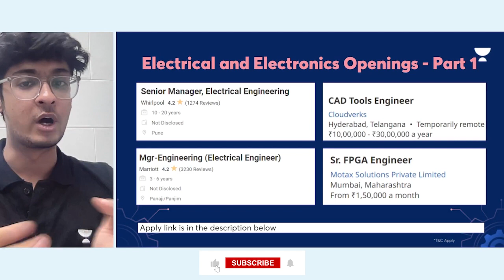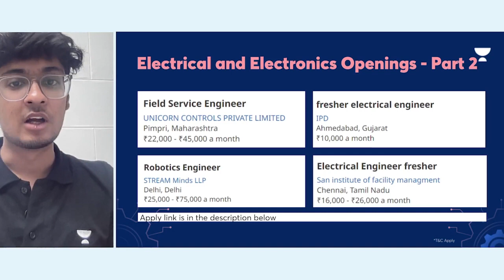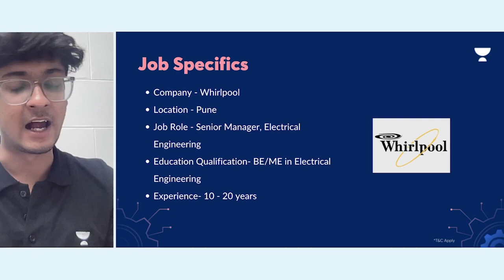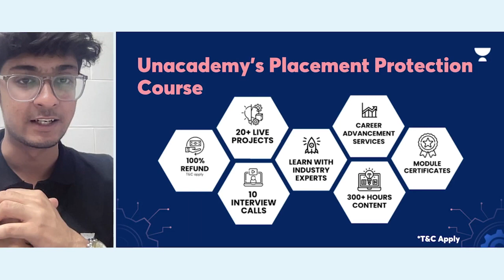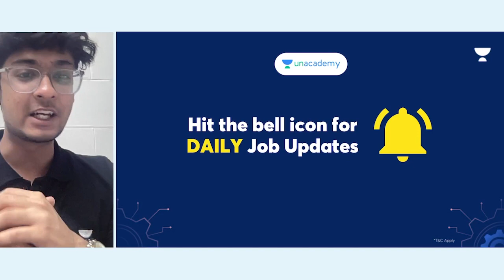Electrical Engineer 2022 Vacancy | Salary ₹5.4 Lakhs | Freshers | Permanent Job | Job Alerts |JJ Anu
Here are the Job Opportunities for Electrical Engineer 2022 Vacancy | Salary ₹5.4 Lakhs | Freshers | Permanent Job | Job Alerts | JJ Anu

Answer Give Away Question in the comment section, Stand A chance to win INFINIX HOT 12. To know more about INFINIX, Click the below link.

List of companies hiring today:

1. Whirlpool hiring
2. Marriot hiring
3. Cloudverks hiring
4. Motax Solutions Private Limited hiring
5. UNICORN CONTROLS PRIVATE LIMITED hiring
6. Tanti Automatics Pvt Ltd hiring
7. STREAM Minds LLP hiring
8. IPD hiring
9. everything RF LLP hiring
10. San institute of facility managment hiring